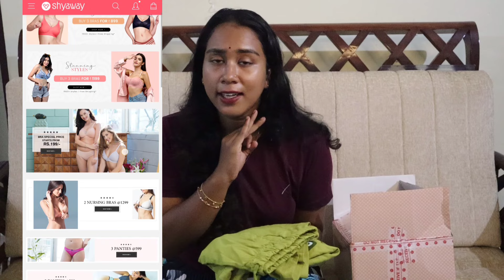ലോക്കൽസിൽ നിന്നും രാജകുമാരിയിലേക്ക്🙈😜❤️@blackhunder45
Nightwear

Panty

Shyaway Pink Blue Girls Just Wanna Have Fun Print Nightwear Top